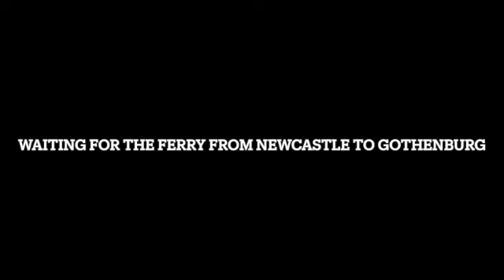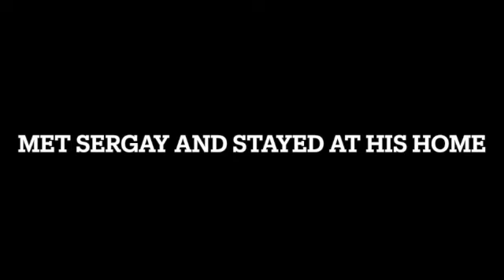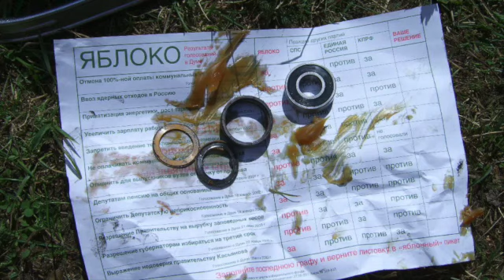Riding Africa Twin to Russia from North Wales 2005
Photos of our motorbike road trip to Russia from North Wales on two Honda Africa Twins. The trip started in Cadole, Flintshire, North Wales. We travelled to Newcastle Upon Tyne and caught a ferry to Gothenburg. From there we rode to Stockholm where we caught a ferry to Tallin in Estonia. From Tallin we rode to the border crossing at Narva the on to St Petersberg. We spent most of out time camping in the forests but did get to stay at a Russian guys house who we met walking his dog while we were looking for a camping spot. My 1999 Africa Twin handled the trip apart from having to change a rear wheel bearing.